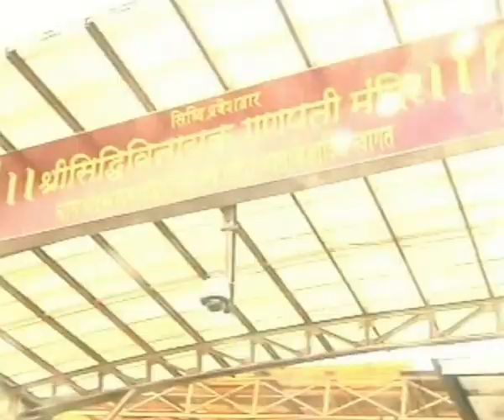Jackie bhagnani & Neha Sharma visit Siddhivinayak Temple @ Youngistan